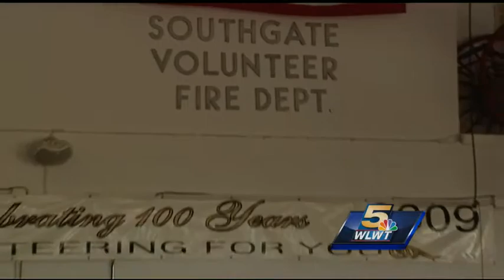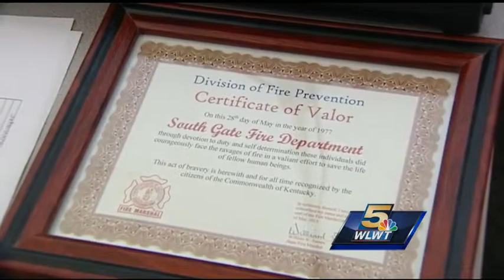Fire dept. honored 36 years after Supper Club fire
After 36 years, a Northern Kentucky fire department is being honored for its work at the Beverley Hills Supper Club fire.